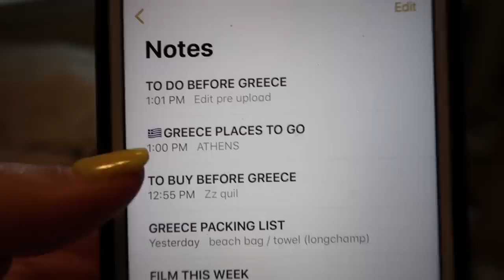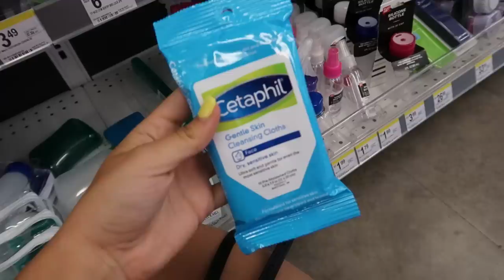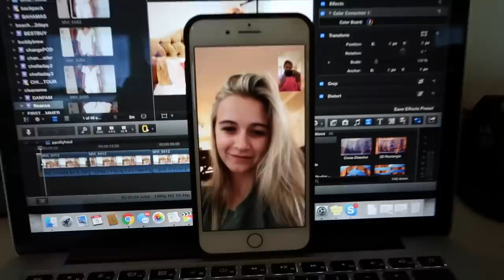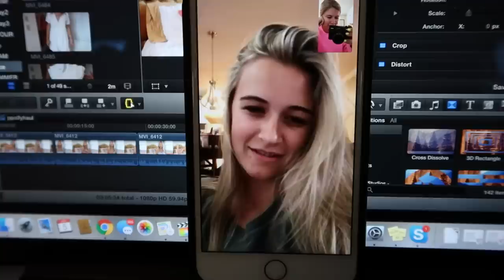pack and prep with me for GREECE: what's in my carry on, suitcase, toiletries, more!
Pack with me for Greece! Enjoy this vlog of me attempting to get 10000 things done in one day. I am so excited to head to Greece today woohoo. Enjoy this pack and prep with me VLOG. Follow me along the journey on Instagram @daniellecarolan